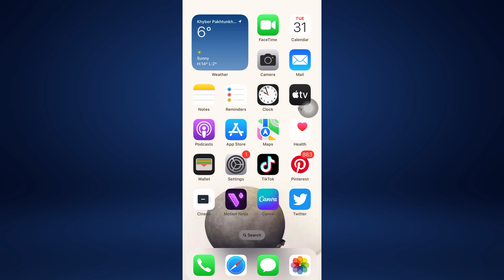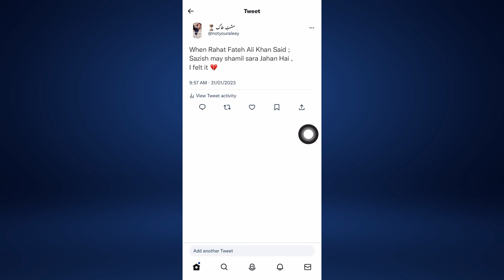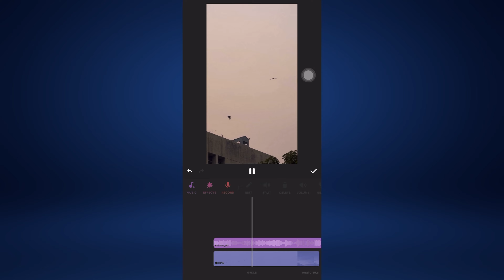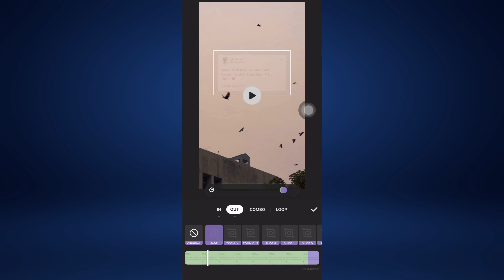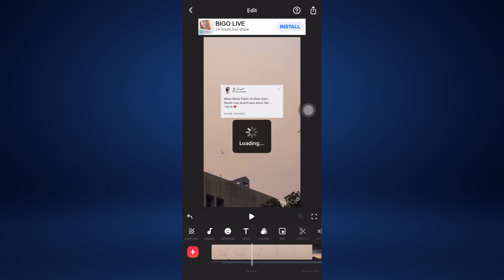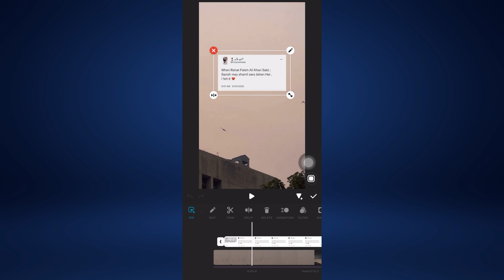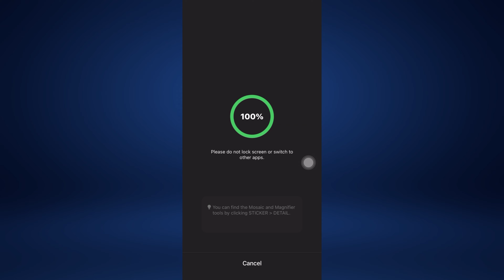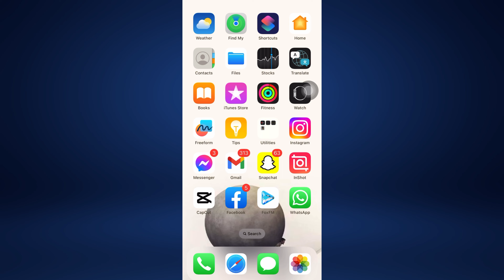How to Make Tweets Video For Insta Reels | Tweet Reels Kaise Banaye | Tiktok & Insta Tweet Reels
Hey
In this video i will show you how you can make tweet reels videos for instagram & tiktok
So just follow steps which is given in video
Thanks